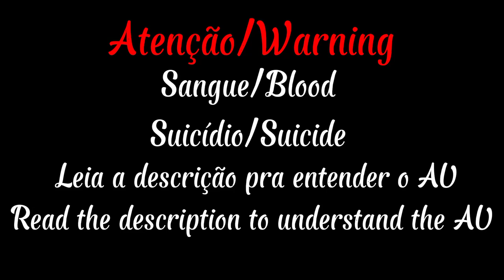Hitorijime my hero reagindo Masahiro as Mikey /parte 1/? (Hitorijime my hero X Tokyo Revengers)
Minha AU

 Mikey decidiu dar disband na Toman depois da briga contra a Valhalla por conta do seu impulso sombrio, ele não queria machucar seus amigos. Ele sumiu sem dar aviso deixando todos pra trás.
 Ele foi morar com uma tia distante, fez um acordo com ela pra ela se passar por sua mãe, trocou seu nome e aparência se tornando o Masahiro, fingiu ser fraco e não se envolveu mais em gangues.
 Kensuke conheceu ele com 16 anos e então viraram amigos...
 Shinichiro apresentou Izana pro Mikey, aqui eles se dão bem...
 Mikey também sabe sobre a viagem no tempo.

My AU

 Mikey decided to disband Toman after the fight with Valhalla because of his dark impulse, he didn't want to hurt his friends. He disappeared without warning leaving everyone behind.
 He moved in with a distant aunt, made a deal with her to impersonate his mother, changed his name and appearance to become Masahiro, pretended to be weak and no longer got involved in gangs.
 Kensuke met him when he was 16 years old and then they became friends...
 Shinichiro introduced Izana to Mikey, here they get along well...
 Mikey also knows about time travel.

Apps:
CapCut
IbisPaint X
Racha Club

Animes:
Tokyo Revengers
Hitorijime my hero

Tiktoks:
00:15-00:28 @bunnyizuku
00:34-00:48 @snauzk
00:50-01:02 @manjiyama
01:09-01:23 @anim_ad_
01:25-01:49 @kurokochiin_
01:51-02:05 @_mikushimi
02:07-02:34 @rayyy_sesi13
02:38-02:55 @srta.ack
02:59-03:12 @meishiw
03:13-03:27 @edix.patny
03:30-03:53 @wakasa_08
03:55-04:12 @anime_editx_x
04:14-04:36 @sekiro_editz_
04:39-04:56 @manjirofav
04:58-05:23 @huertasenpai_
05:27-05:46 @fuyusupremacy
05:47-06:06 @2007.sd
06:09-06:26 @anime.s_f
06:29-06:51 @itsmeitou
06:52-07:16 @4suegiku